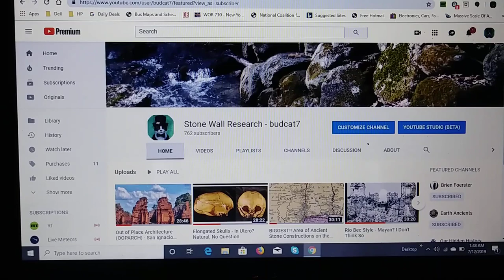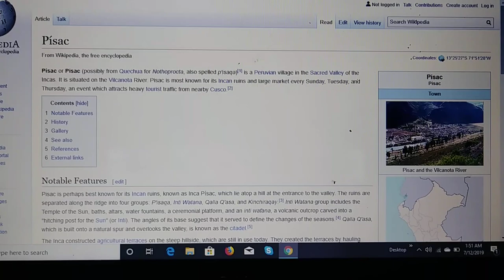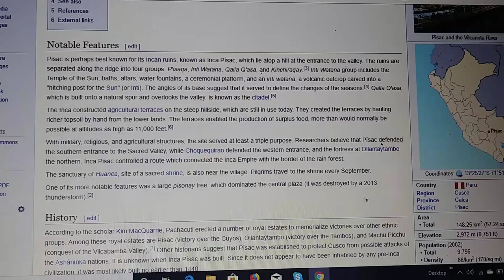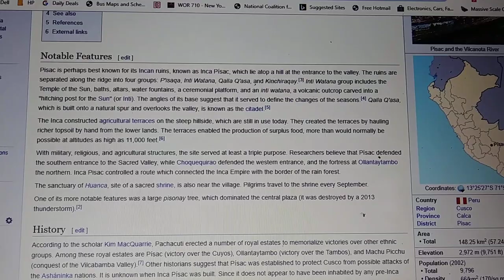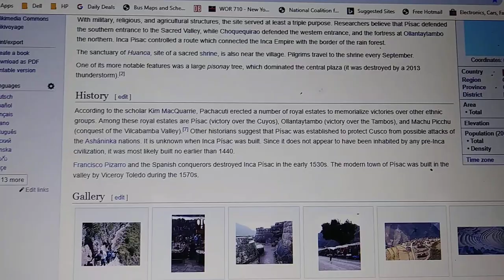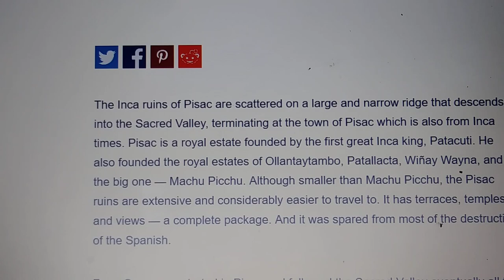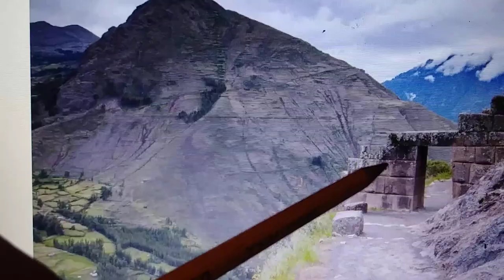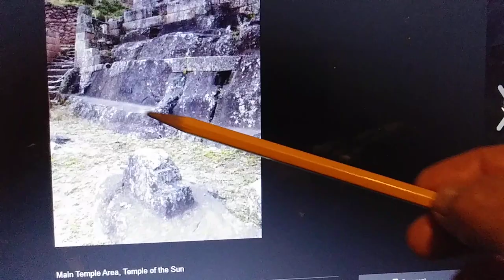Pisac Ruins, Peru - Incan Fairy Tales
In this video I take a look at the Pisac Ruins in Peru and talk about the nonsense baloney story given about them and that is that it is all Incan stone work. But I agree and think more along the lines of Brien Foerster who believes that the finely cut stone block constructions were made by a people whom he calls the "Pre Incans". This seems to be a common theme among all sites in Central and South America and I also believe that it is present in North America as well with the stone wall areas of New York and New England.